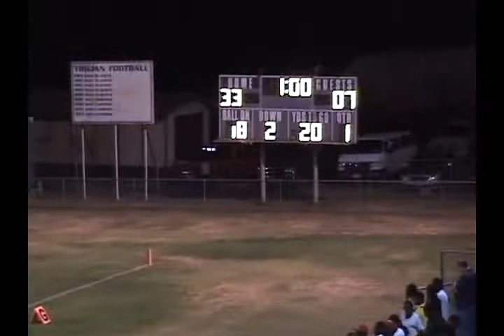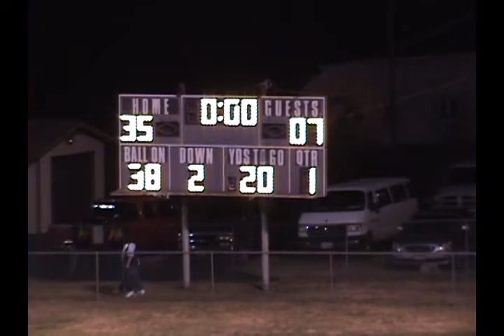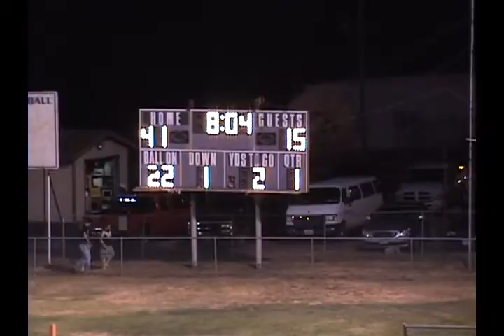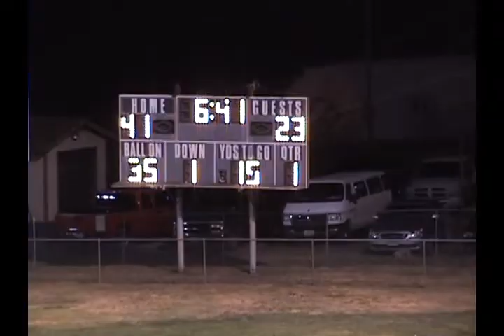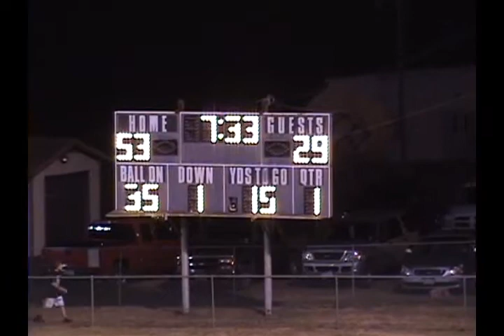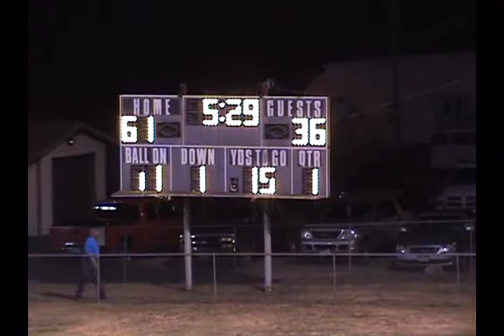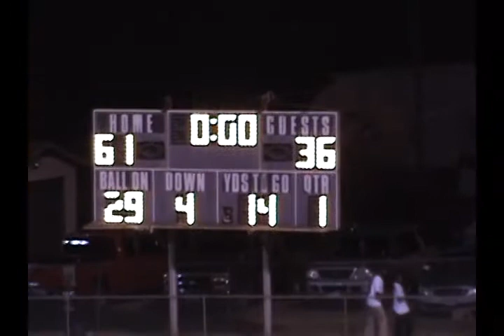2010: Calvert 61 Aquilla 36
2010 Texas high school six-man football regular season game between Calvert and Aquilla.
Calvert is in Purple
Aquilla is in White